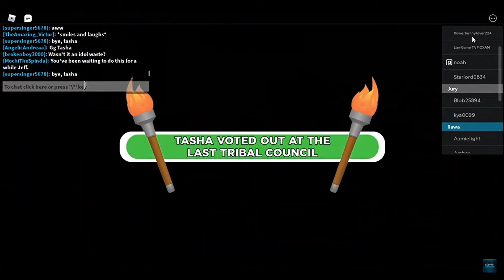Roblox Survivor 🐊Unfinished Business Second Chances🐊: Tasha Blindsided